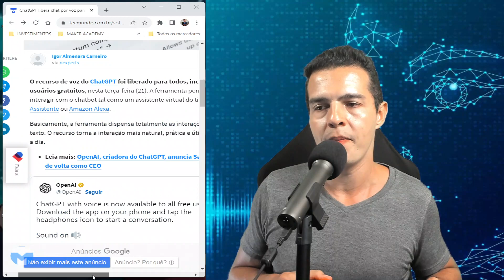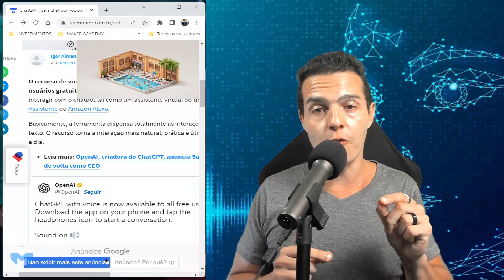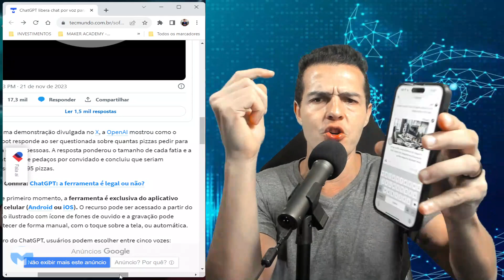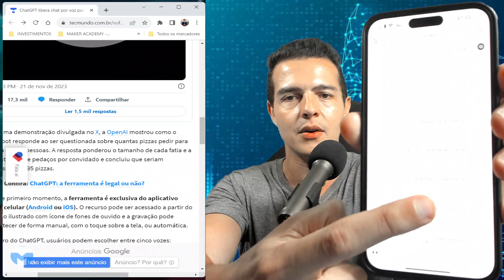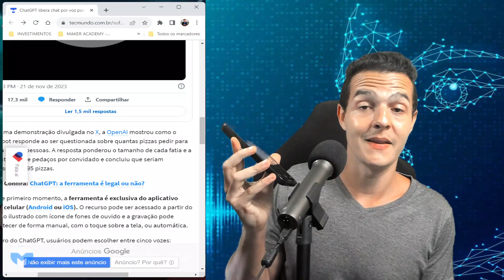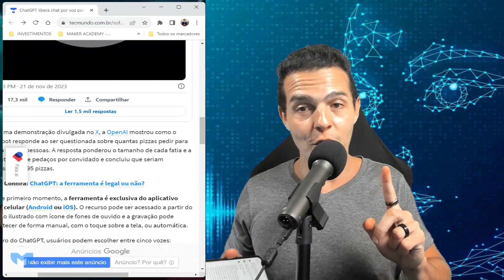BOMBA! ChatGPT LIBERA CHAT POR VOZ PARA TODOS OS USUÁRIOS (INCLUSIVE OS GRATUITOS)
O recurso de voz do ChatGPT foi liberado para todos, incluindo usuários gratuitos, nesta terça-feira (21). A ferramenta permite interagir com o chatbot tal como um assistente virtual do tipo Google Assistente ou Amazon Alexa. Basicamente, a ferramenta dispensa totalmente as interações por texto. O recurso torna a interação mais natural, prática e útil para o dia a dia.

Tema: BOMBA - ChatGPT libera chat por voz para todos os usuários.

- Celular (gravação externa):
Apple iPhone 15 Pro Max (256 GB):